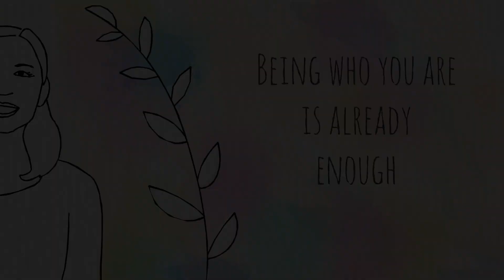Making time to meditate at MIT